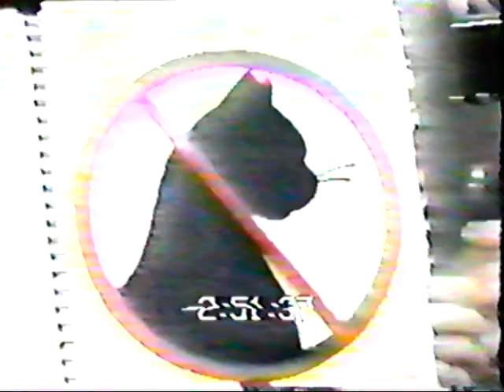Full Fridays and Letterman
Fridays...featuring the pun at the beginning